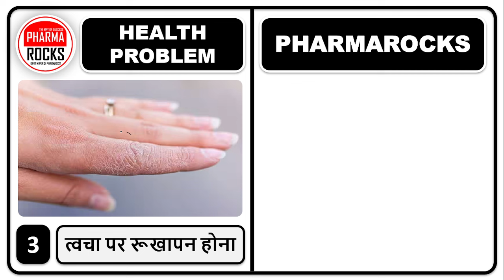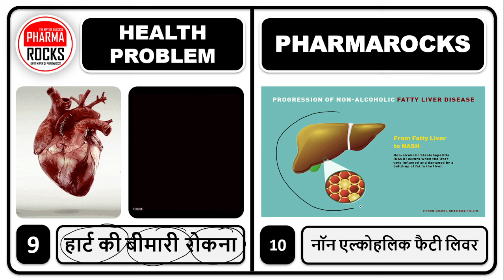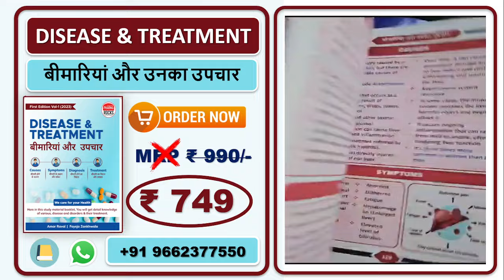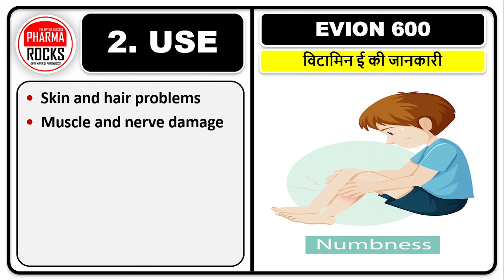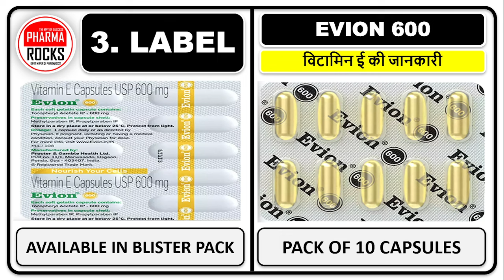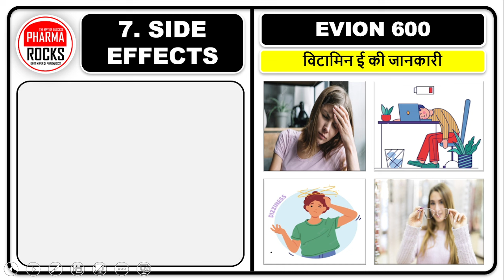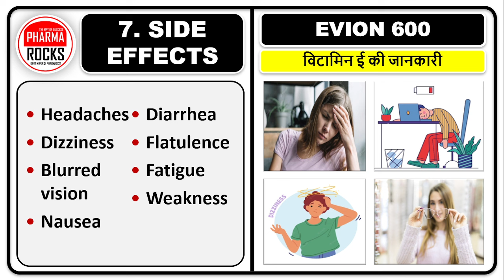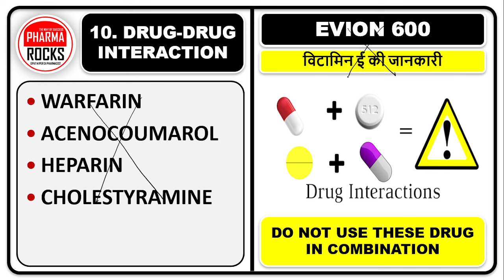ये 1 कैप्सूल करेगी 10 काम, 10 Problems 1 Solution, 1 Capsule Se hoge 10 kaam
ASSISTANT PROFESSOR
FOUNDER PHARMAROCKS
PHD SCOLAR (GTU AHMEDABAD)

📚 STUDY MATERIAL
👨🏼‍🏫 VIDEO LECTURE
📊 TEST SERIES

ये 1 कैप्सूल करेगी 10 काम